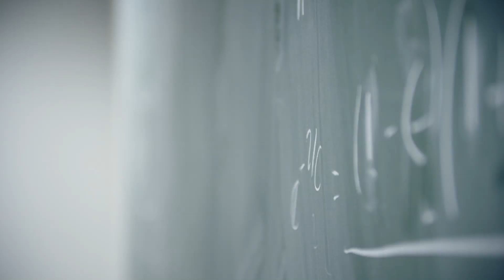Frames Of Mind - Tim Gowers